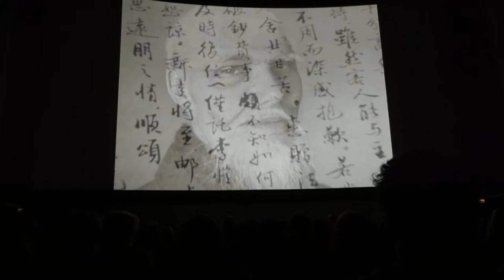France Five 3 en 3 minutes (screener)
Screener de France Five 3 en 3 minutes lors de la projection de France Five 6 au Max Linder en 2013